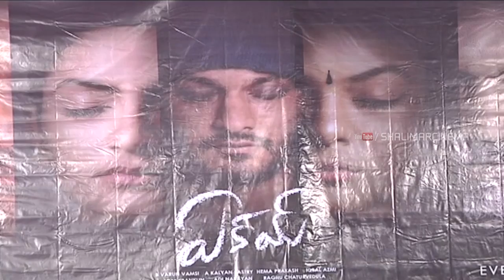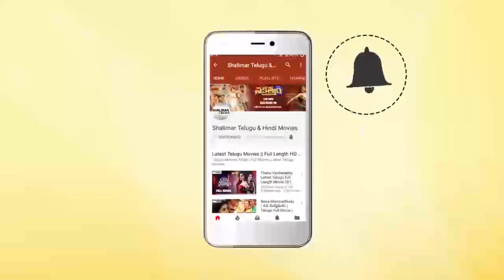Ekam Movie Teaser Launch || Kalpika Ganesh, Aditi Myakal,Naresh || Shalimarcinema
Watch Ekam Movie Teaser Launch,Kalpika Ganesh, Aditi Myakal